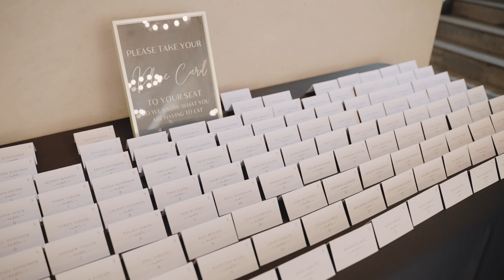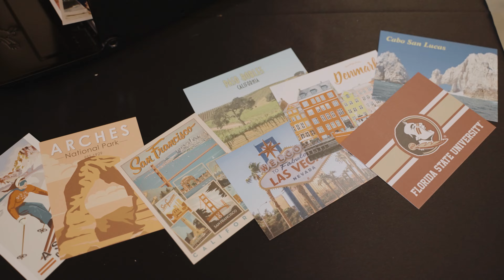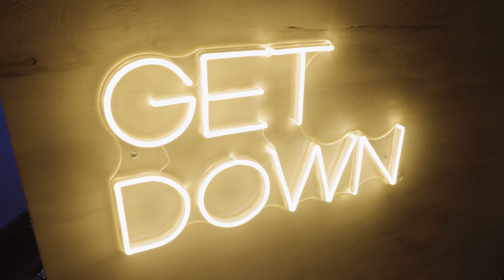Matt & Shelby’s Wedding at Black Canyon Inn, Estes Park, CO // Highlights Video 4K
Venue: Black Canyon Inn
Location: Estes Park, CO
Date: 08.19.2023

Photographer: Taylor Nicole Photography
Cake: Button Rock Bakery
Florist: Lace and Lillies
DJ: The Get Down
Dress: Donna Beth Creations
Dresses: A&Be Bridal
Made with Love
Hair & Makeup: Beauty and the Babes

Filmed & Edited
by
Wedding Videos Colorado